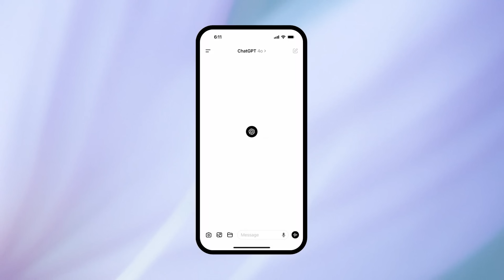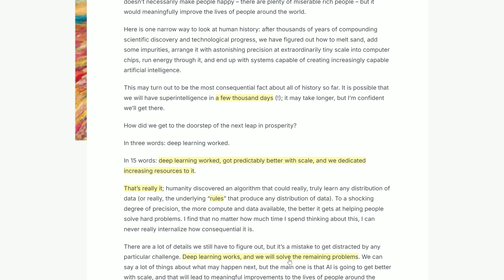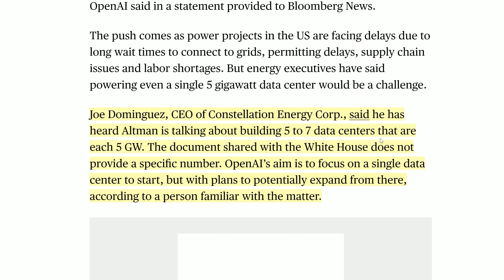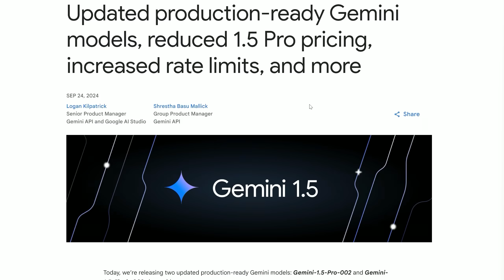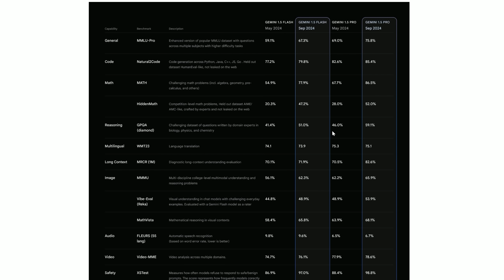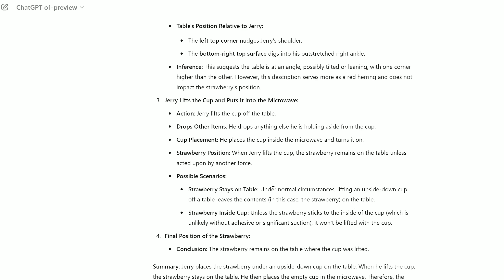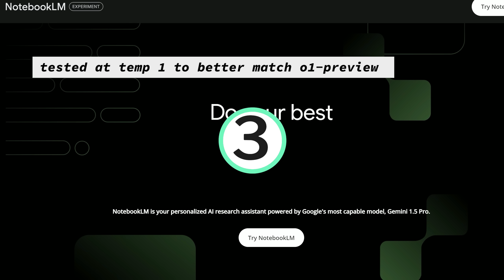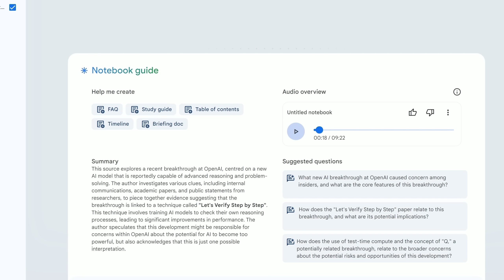‘Advanced Voice’ ChatGPT Just Happened … But There's 3 Other Stories You Probably Shouldn’t Ignore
Advanced Voice is here, but is it even the biggest story? After some quick ChatGPT Voice tips, I’ll show you how the scale of OpenAI’s ambitions just got 5x’ed: superintelligence is now a serious endeavour. Then, Gemini 1.5 Pro 002, the awkwardly named model that I pit against o1 preview. Finally, NotebookLM, a tool that I would be stunned if you can’t imagine one use for. Guess starring a other news items that have missed your radar, it’s all starting to make me wonder if AI’ll ever slow down…

Chapters:
00:00 - Intro
00:40 - Voice Tips
01:47 - Altman Predictions
04:10 - Story 1
07:36 - Story 2
13:33 - Story 3

I use Descript to edit my videos (no pauses or filler words!)